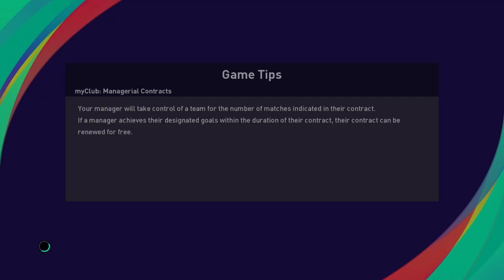OPTION FILE AL NASSR AND AL HILAL, SAUDI PROFESSIONAL LEAGUE PES 2021.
New Option file pes 2021 + Liga Arab.

The option file is paid.
Option file ini berbayar.